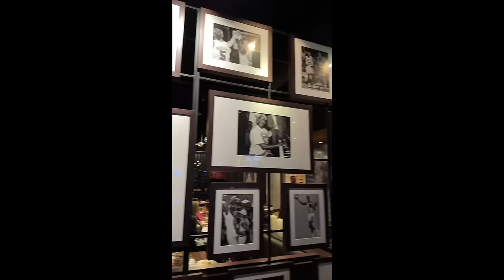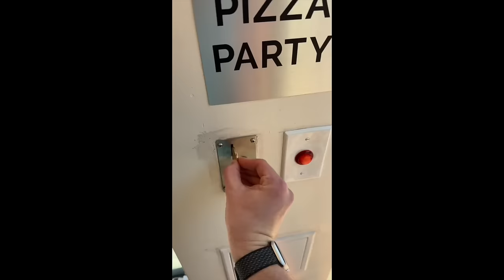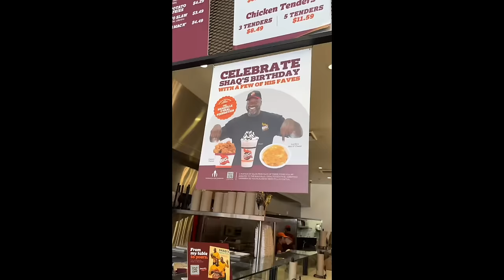Tommy Winkler Eating From Celebrity Owned Restaurants • Compilation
I hope you enjoy this compilation of me eating the whole menu at different Celebrity owned restaurants! Some of the celebrities in this video may appear;) so keep an eye out and also each restaurant is given a rating at the end of the video! So I hope you grab a snack and eat along with me!